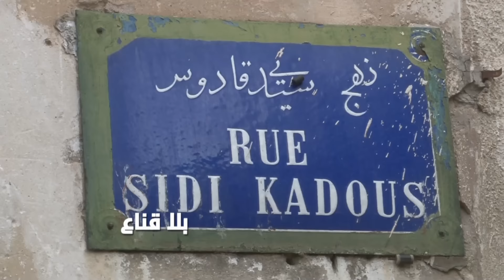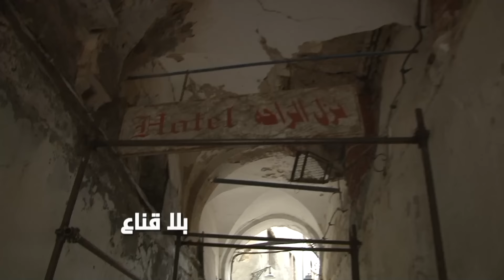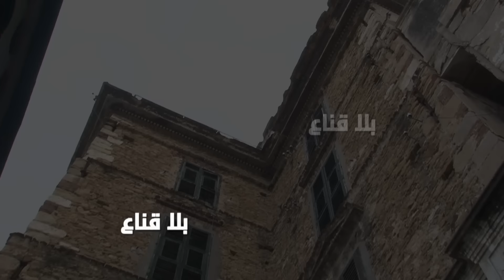أقوى مشاهد الرعـ ـب في العاصمة ومن يعيش في هذا الحي حياته تهـ ـدد بالخـ ـطر أو المـ ـوت..صاادم !!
أقوى مشاهد الرعـ ـب في العاصمة
 ومن يعيش في هذا الحي حياته تهـ ـدد بالخـ ـطر أو المـ ـوت